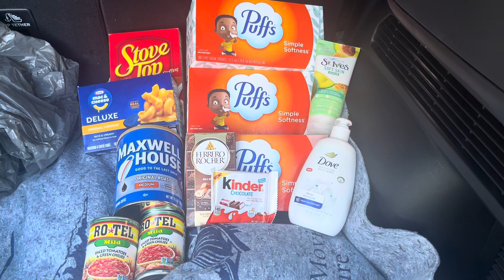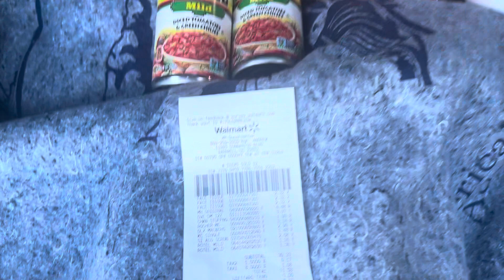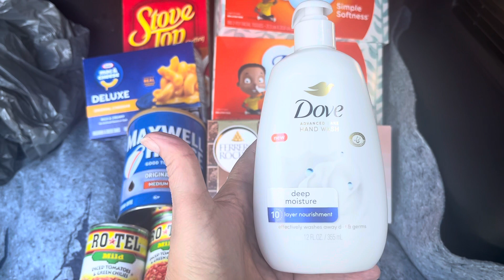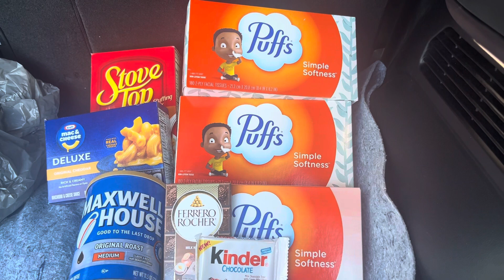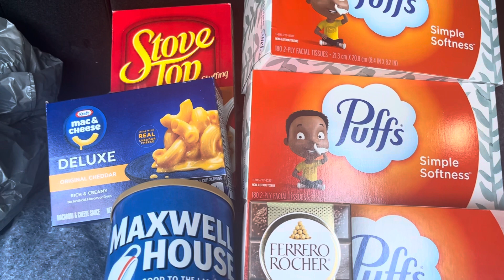Small Walmart haul (pantry restock).I had great fun! $6.60 back ibotta, $5 Shopkick, $3.35 Brandclub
Had fun this morning with this little Walmart Haul.

"Receipting" List and suggested submission order with referral codes: (Some of these codes are not here as the company wants us to send directly to a certain person) Just join so you always have something going……….Any and all referrals are appreciate. This is going to help educators..

If you know you have an ibotta offer or have found a receipt:
2) Scan Walmart receipts into your free Walmart app and add to purchase history via the UPC scanner in the upper right hand corner (Receipts can be 6 month old)
3) Brandclub Sync (press the plus sign in the middle at bottom: Join Brandclub)

All receipts including Walmart:
1) Receipt Hog (Receipts can be 14 days old)
2) Receipt Pal (Receipts can be 7 days old)
3) Fetch (Receipts can be 14 days old)   NM3WH
4) CoinOut (Receipts can be 72 hours/3 days)  No referral system
5) Receipt Jar (Receipts can be 7 days old)
6) Bing (Receipts can be 14 days old)
7) Merryfield (referral plan “taking a time out”)
8) Pogo (Receipts can be 14 days old)  2LM5B
9) Merryfield (Receipts can be 7 days old) (Taking a “time out” from referrals)
9.5) Bing rewards app. This will generally give you money for offers like Shopmium or Alexa, but you do not need to add offers.
10) Frisbee (Receipts can be 14 days old)
12) Shopkick (Receipts can be 14 days old)    KICK435818
A) Scans
B) Receipts for Points back
13) Checkpoints (Receipts can be 14 days old) sipt208
A) Scans
B) Receipts